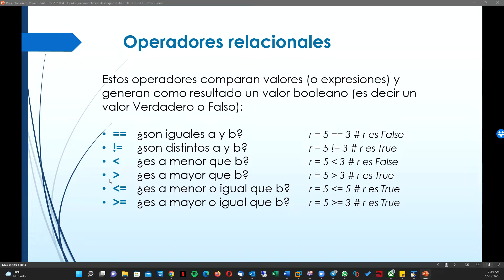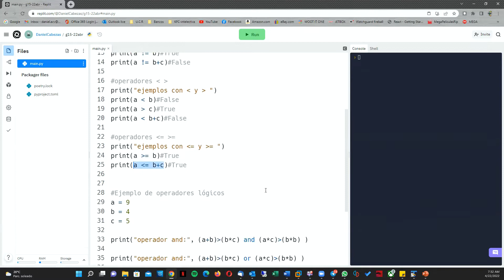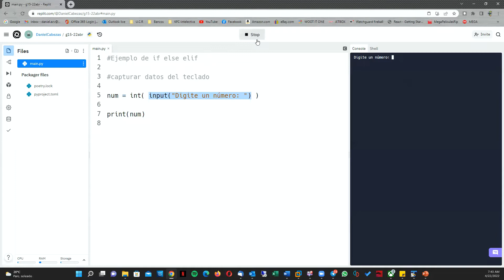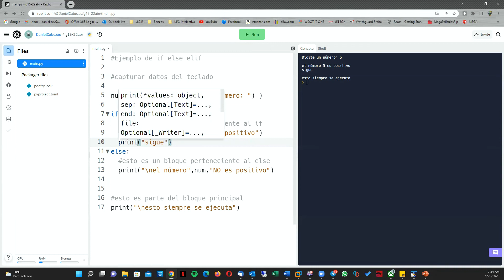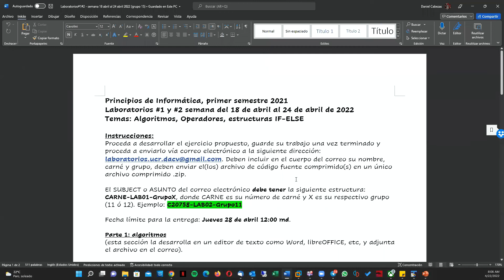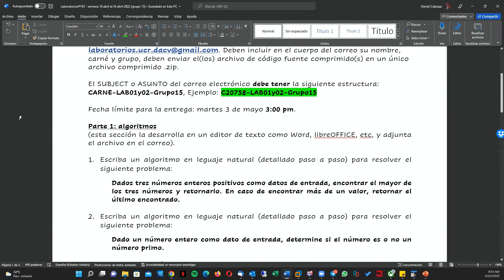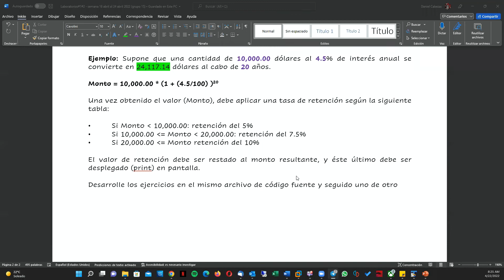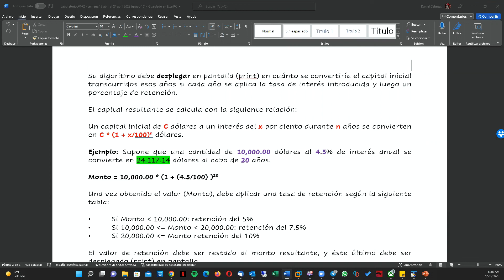Laboratorios 1 y 2 - Estructuras if/else/elif Grupo 15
Laboratorios 1 y 2 - Estructuras if/else/elif
Principios de Informática CI0202, GRUPO 15
Universidad de Costa Rica